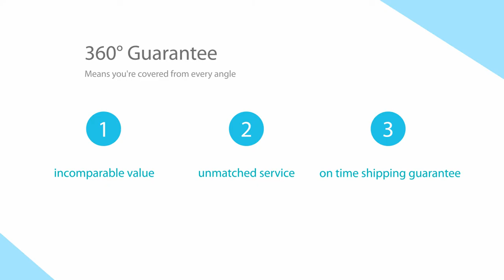DEFINE blue nylon shoulder long strap bag factory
DEFINE blue nylon shoulder long strap bag China Factory.